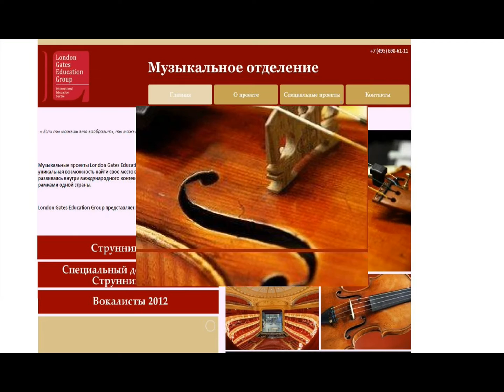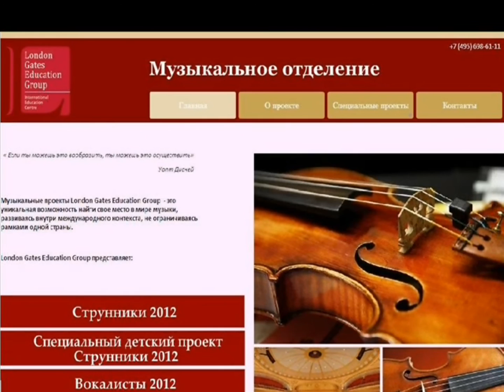London Gates Education Strings 2012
Открыта запись на конкурс и серию мастер-классов Струнники 2012 в Москве в апреле с 18 по 28 число.
Принять участие приглашаются студенты струнных факультетов муз. заведений.
Для учащихся муз. школ - специальный детский проект Струнники.